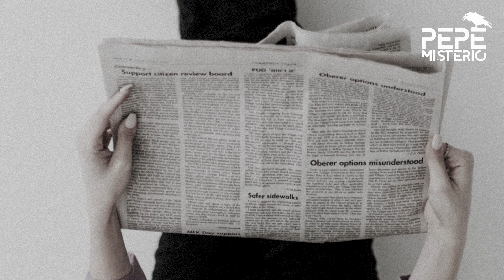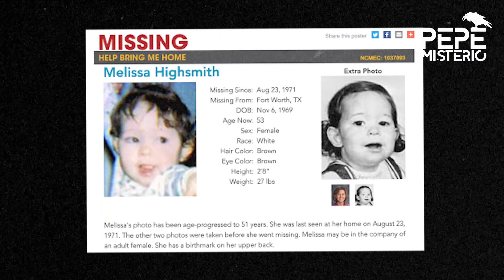Fue secuestrada cuando era bebé, se reencuentra con su familia 51 años después.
Años de búsqueda por parte de la familia no arrojaron ninguna pista sobre su paradero, hasta que unas muestras de ADN enviadas a una compañía dedicada a la genealogía produjeron una coincidencia.